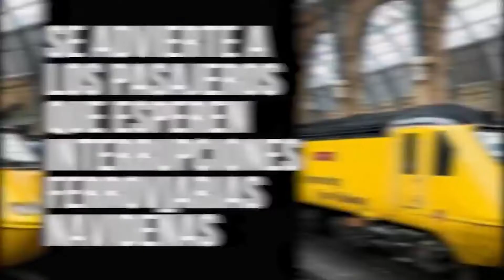Noticias Destacadas Nacionales 22 de noviembre 2022